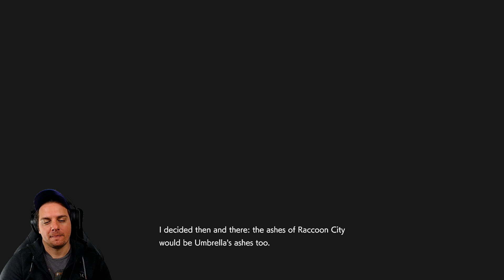Lets Play Resident Evil 3 Remake Episode 3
Hey Best Friends, this is my very first Lets Play so please don't be too hard on it. It's a three parter with my witty banter and commentary. I hope you enjoy.

Here is episode 3, THE EXCITING CONCLUSION!